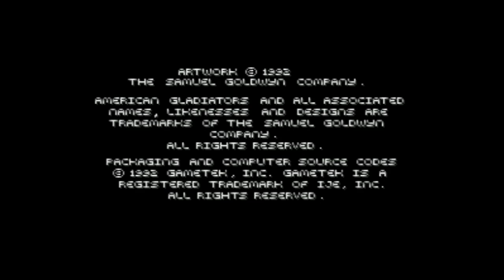American Gladiators - Super Nintendo Entertainment System - Intro & Title Screen